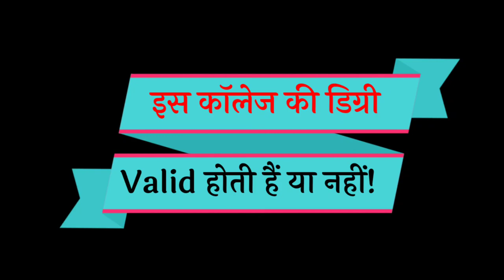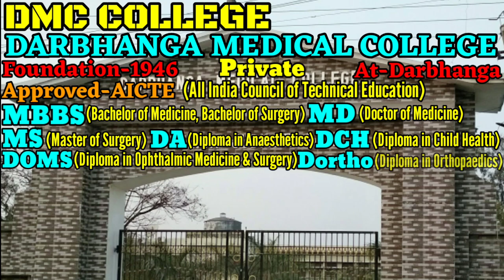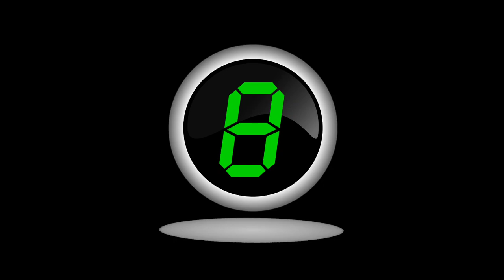Top Ten College in Darbhanga. Best college in Darbhanga. Top Ten College of Darbhanga.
Bharat ke kisi bhi College, University ya Institute ke bare me puri puri jankari ke liye ek matr YouTube Channel SEARCH FOR SEARCH. Doston aap ek aise YouTube Channel par pahuch chuke hai jahan par na sirf Top Ten College ka nam hi bataya jata hai balki top ten college ke bare me puri puri jankari kafi details me di jati hai aur aaj ke is video me ham aapko puri details me bataye hai Top Ten College of Darbhanga. Doston Darbhanga Bihar State ka ek district hai aur educational hub hain jahan par bahut dur dur se students study ke liye aate hai aur yahan par higher education prapt karte hai aur apne sapno ko pura karte hain, lekin wahi kuchh students achhe college ke bare me jankari prapt nahi kar pate hai jis karan aise students ko kafi problem ho jata hai, aur bad me bahut paschate hai, ki kash pahle achhe college ke bare me pata kar leta phir admission leta. Aise students ke liye yah video kafi helpful hoga. Kyonki is video me ham sirf Top Ten College of Darbhanga ka nam hi nahi bataye hai balki Top Ten College of Darbhanga ke bare me puri puri jankari kafi details me di hai. aur ye college top kayon hai aur kaise hai in sab ke bare me bhi bataya gya hai. Isi liye aap se ek request hai ki aap hamare is video ko kam se kam ek baar end tak jarur dekhen. Kyonki is video me Darbhanga ke top ten college ke bare me aapke jitne bhi sawal ho sakte hai un sabhi sawalon ka jabab is video me diya gya hai. Jaise ki, top ten engineering colleges in Darbhanga, Top Ten Engineering College of Darbhanga,top ten b.tech college of Darbhanga, top placement college of Darbhanga , diploma colleges in Darbhanga, polytechnic college of Darbhanga, Darbhanga me kitne engineering colleges hai, top ten college of Darbhanga, best college in Darbhanga, best college of Darbhanga, law college in Darbhanga, mba college in Darbhanga, medical college in Darbhanga, Darbhanga ka high placement College, Darbhanga ka number one college kaun hain, Darbhanga me kitne engineering college hai, management colleges in Darbhanga, pharmacy college in Darbhanga, high placement engineering college in Darbhanga, which is the number one college in Darbhanga, which is the best college of Darbhanga etc. Doston is video ko aap end tak jarur dekhen tabhi aapko achhe se Samagh me aayega ki Darbhanga ke top ten college kaun hai?
Valueable Contain
1. Top Ten B.Tech College in Darbhanga
2. Engineering college in Darbhanga
4. Ye College kahan se approved hai
5. Courses available in these colleges
6. Year of Foundation of these colleges
7. Placement Persentage
8. Highest Package and Average Package
9. Best college of Darbhanga
10. Polytechnic college in Darbhanga.

Doston yahan par Top Ten College of Darbhanga ka nam diya ja rha hai lekin in collegon ke bare me aur adhik jankari ke liye aap hamare is video ko end tak jarur dekhen. To Friends Darbhanga ke top ten college ke list me number one par hai,

1. Darbhanga College of Engineering
2. Darbhanga Medical College
3. Government Polytechnic College of Darbhanga
4. HHMC- College Darbhanga
5. WIT- College of Darbhanga
6. SUMCH- College Darbhanga
7. Marwari- College Darbhanga
8. KGNSNP- College Darbhanga
9. MMDCH- College Darbhanga
10. DSMNICH- College Darbhanga.

Friends yah hai Patna ke top ten college jahan se agar aap koi bhi courses karte hai to aapko ek achha Environment milega aur achha placement milega. Doston in colleges ke bare me aur adhik jankari ke liye aap hamare is video ko end tak jarur dekhen.